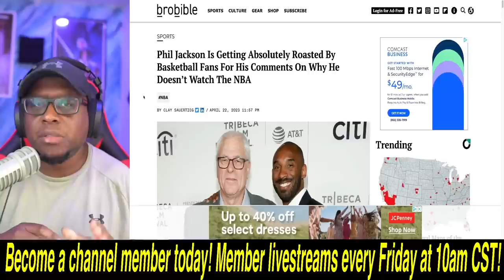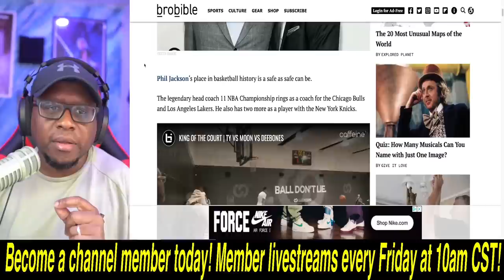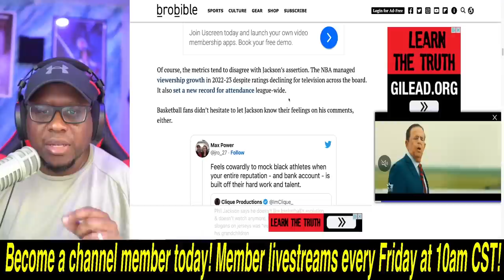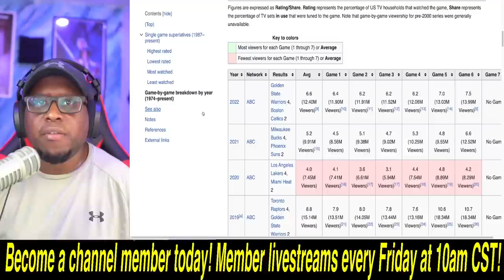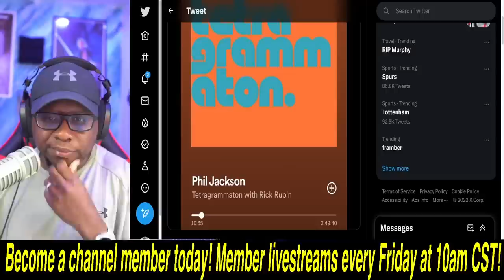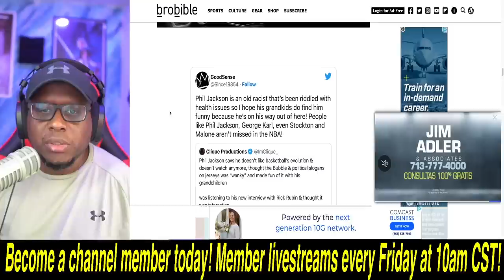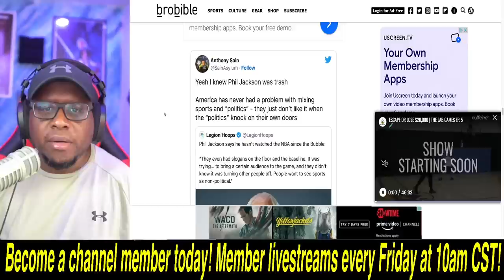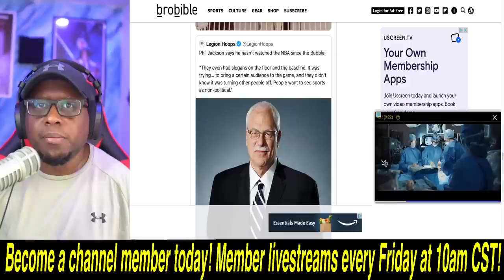Ex NBA coach Phil Jackson branded a RACIST for RIPPING the NBA over politics & BLM on the court!